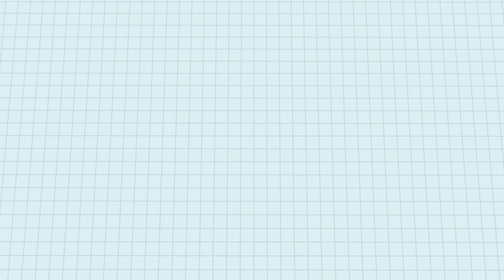New! COLLOSAL SQUID vs AQUATICS UNITS - Animal Revolt Battle Simulator